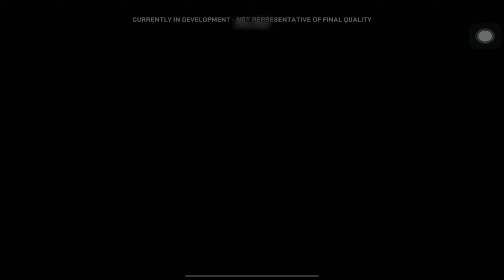تجربة وار زون موبايل على اقوى دقة في العالم 😱️‍🔥 | COD WARZONE MOBILE 4K 60 FPS